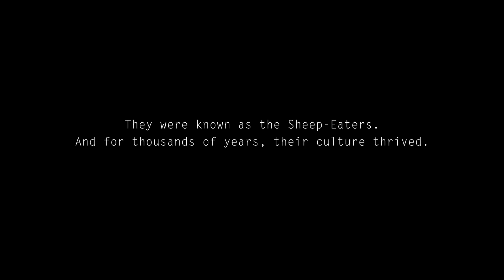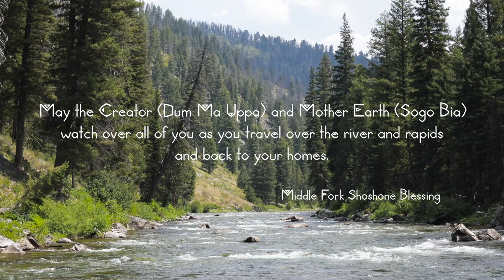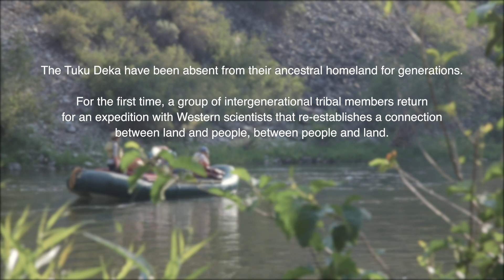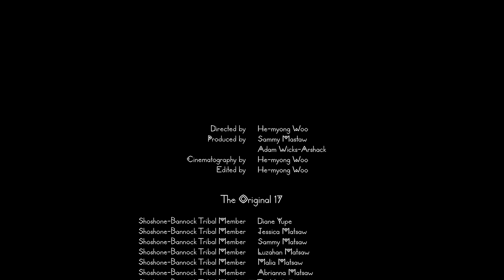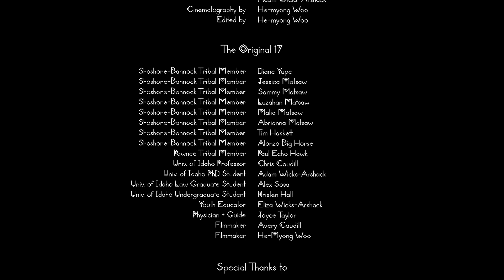The River Who Sings: Shoshone-Bannocks on the Middle Fork Salmon River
This short film is about supporting Indigenous youth & knowledge, pedagogy & (re)connection through song, storytelling, data collection, and film as Indigenous contributions to ecology through learning opportunities blending land, water, and people across disciplines of sciences, law, and education.